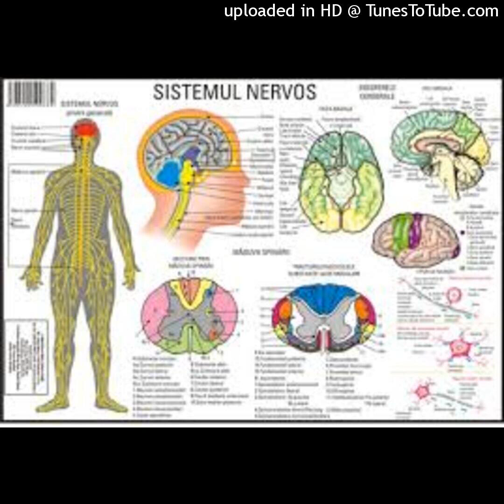3 elemente esențiale pentru sănătatea neuronilor – dr. Vlad Ciurea.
Sursa: lataifas.ro/boli-si-tratamente-naturiste/147247/3-elemente-esentiale-pentru-sanatatea-neuronilor-dr-vlad-ciurea/